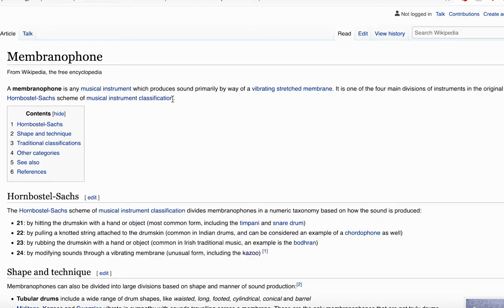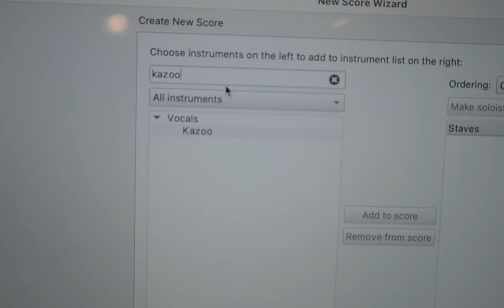The Kazoo - A Video Essay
Is the kazoo just a novelty toy for children, or can it be something more? Follow me as I find out the history of this unique instrument and use my new found knowledge to help shape its future.

I also write some music and dig up instrument patents. Both were surprisingly fun!